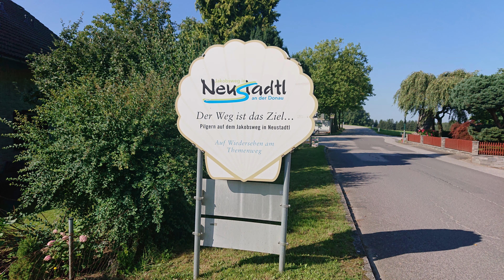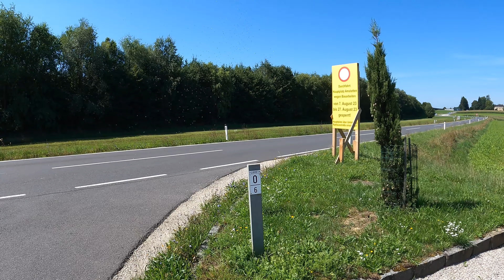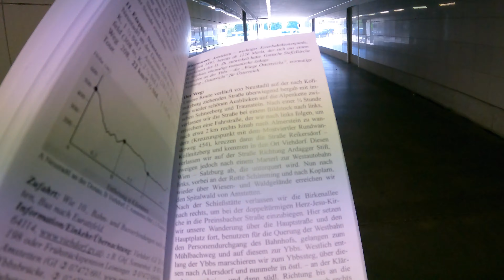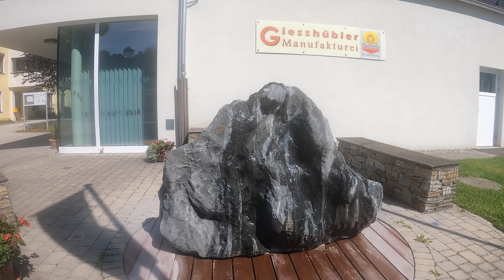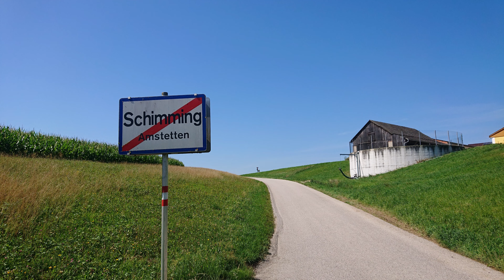#11 Eisenwurzenweg 08 (Neustadtl a. d. Donau - Euratsfeld, Mittergafring)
00:00 Vorschau in Bildern
00:15 Neustadtl a. d. Donau (NÖ)
00:31 Neustadtl a. d. Donau (NÖ) - Viehdorf (NÖ)
01:47 Hochholz
03:08 Viehdorf (NÖ)
03:11 Ennsfeld - Westautobahn A1
03:54 Schimming (NÖ)
04:22 Spitalwald - Amstetten (NÖ)
04:37 Amstetten (NÖ)
05:53 Ybbs - Ybbssteg
07:13 LFS Gießhübl
07:45 Schönbichl
08:33 Edelmühle
08:56 Euratsfeld (NÖ)
09:07 Mittergafring, Gafringwirt
09:22 Nachschau in Bildern

Gehzeit: 04 Std. 50 Min.
Wegstrecke: 24,3km
min. Höhe: 261m
max. Höhe: 519m
Geschw. 5,0km/h
August 2023
(4K/25fps)

Author: North Sunset